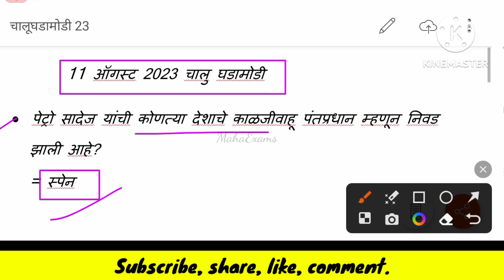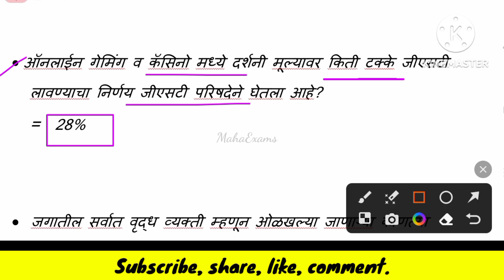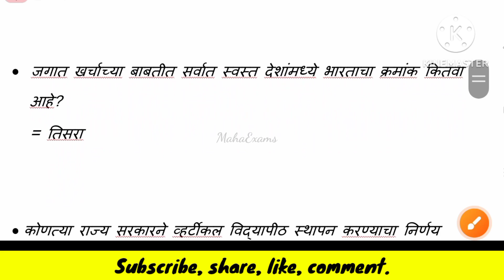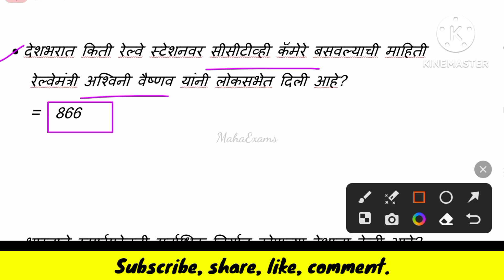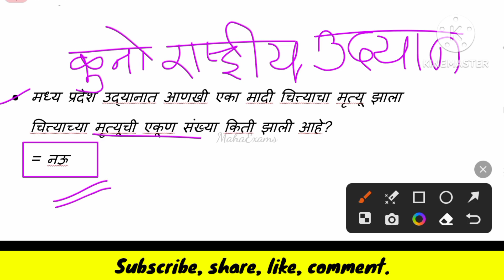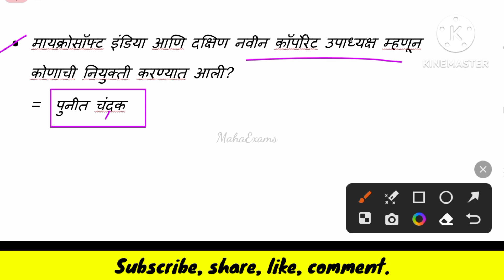11 ऑगस्ट 2023 चालू घडामोडी।currentaffairs2023